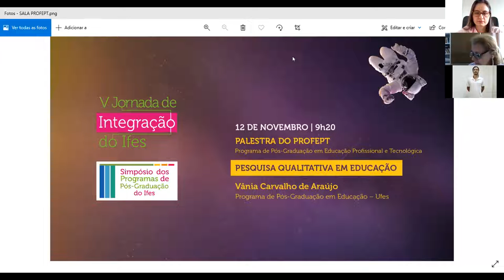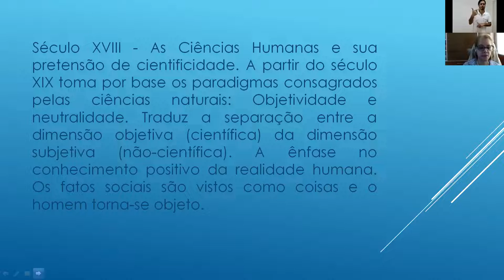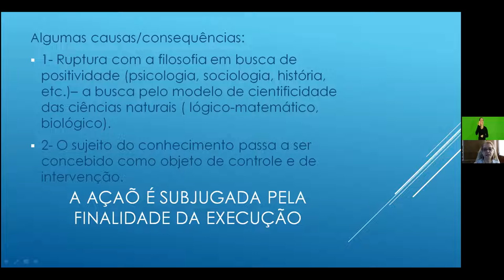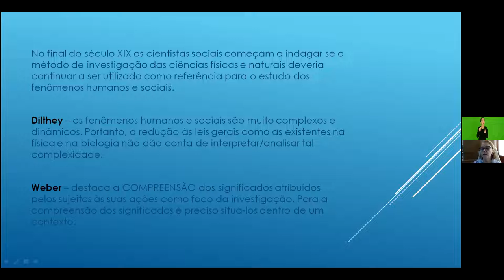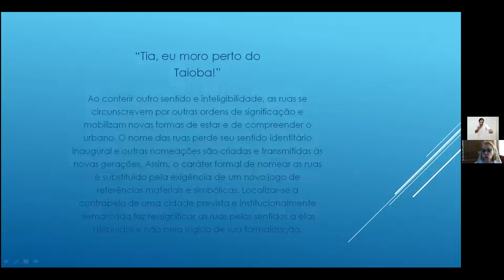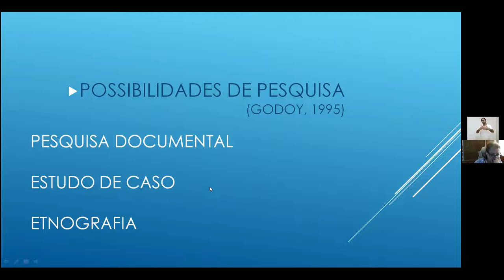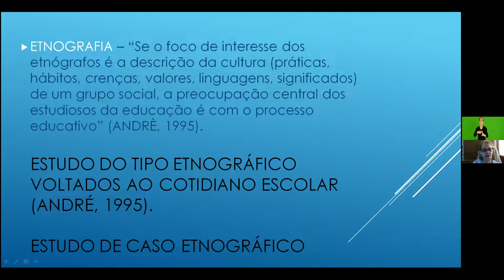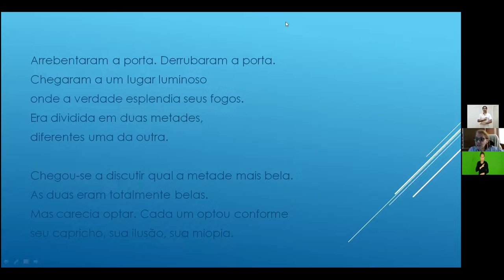Sala ProfEPT. Dia 5 - Manhã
ProfEPT
9:20 - 11:00 Palestra "Pesquisa Qualitativa em Educação"
Palestrante: Vânia Carvalho de Araújo (Programa de Pós-Graduação em Educação da UFES)